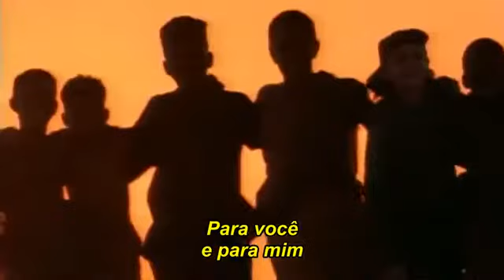Michael Jackson - Heal The World (Legendado)